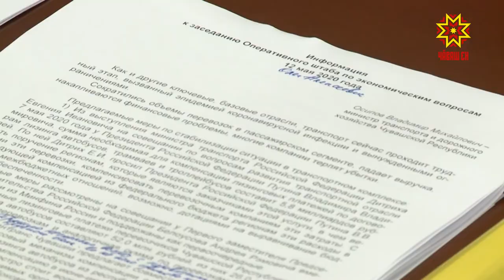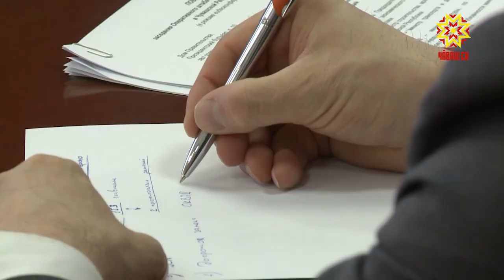На заседании оперативного штаба по экономическим вопросам обсудили состояние экономики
Экономика региона требует оперативных решений.  Она сейчас переживает не лучшие времена. Под ударом оказались системообразующие предприятия транспорта, жкх и строительства.  Дополнительные меры господдержки, необходимые для функционирования организаций и предприятий Чувашии, обсудили на заседании Оперативного штаба по экономическим вопросам.